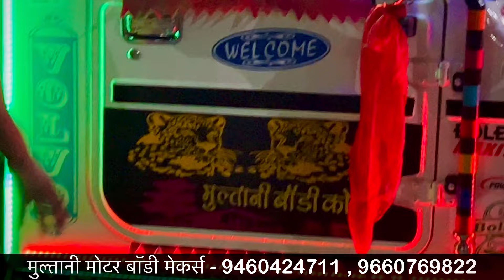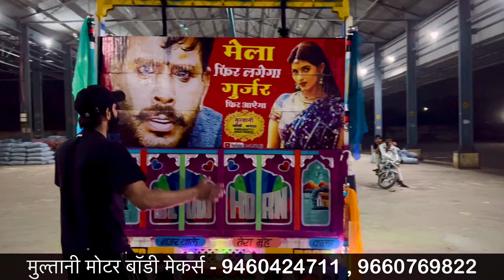Rajasthan Top Famous Pickup Body Maker’s | बोलेरो पिकउप UP Agra Queen 👑 | 9460424711 Multani Body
हमारी कोई ओर नाम से शॉप नही है। नक्कलो से सावधान⚠️

The Only One🖐

Our Address In Kota ( हमरा पता कोटा मै )👇

Multani Body Maker
Rangbari, Kota, Rajasthan 324010